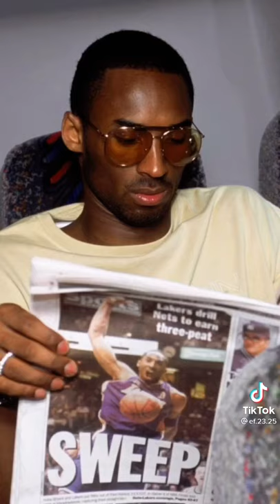Aesthetic Basketball Wallpapers From The Past 📸